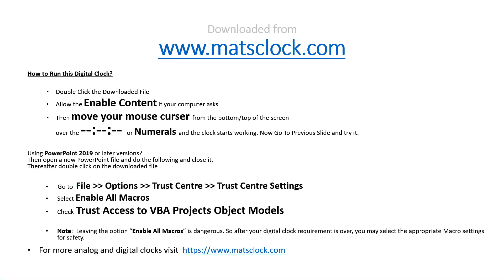MatsClock 120078 Full - Free PowerPoint Digital Clock PPT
This Video is a few seconds screen capture of MatsClock 120078. Download this Digital Clock PPT with 5 separate digital clocks for all ocassions and that too, for Free. You can Use it absolutely Free for Your PowerPoint Presentations.

All MatsClock Digital Clocks are being provided absolutely free for download, use and you may even share these digital clocks with anyone without any modification. You can download many more such free digital clocks

Download this Free Digital Clock MatsClock 120078 PowerPoint Presentation PPT file to display time in a digital format to add a professional touch to your Presentations.